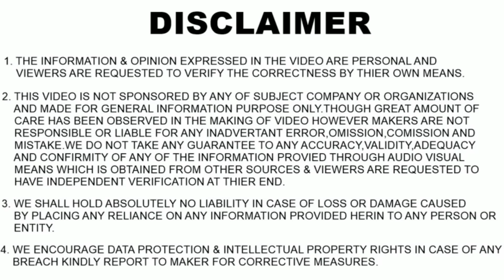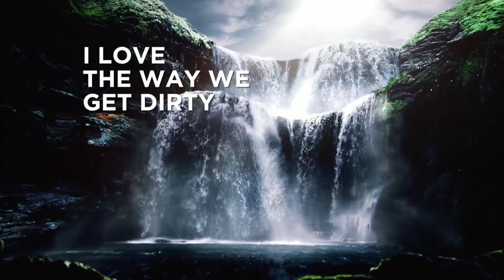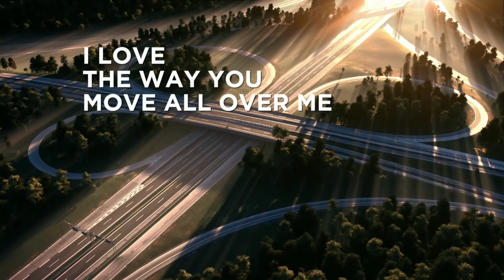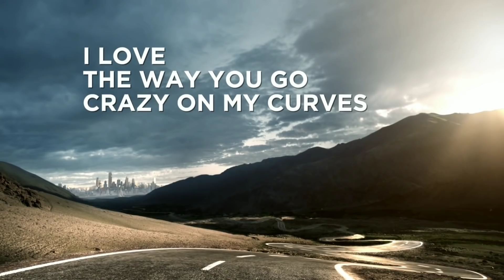2020 TOYOTA FORTUNER FACELIFT INDIA - LAUNCH DATE, PRICE, MILEAGE, ENGINE POWER, ALL DETAILS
Hey Guys, Checkout Toyota Fortuner  Facelift 2020 will launch in india mid 2020. In Toyota  is Best Selling MPV. 2020 Toyota Fortuner will come with lots of Advanced Features & Premium Styling It looks like Premium SUV. When Comes Interior You will get Best Segment Features and Comfort You ever want from Toyota. So In this you video you will get full Information about Upcoming Toyota FORTUNER  2020 Price, Features, Mileage, Engine Power And All details. I know you are exciting To know morr nees about Upcoming FORTUNER . Share Your thought With us in Comment Box.